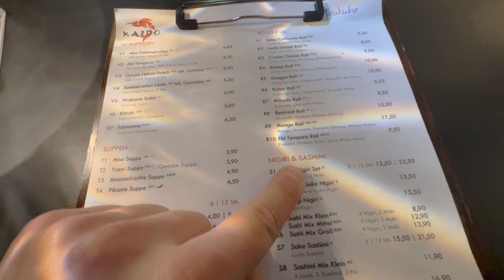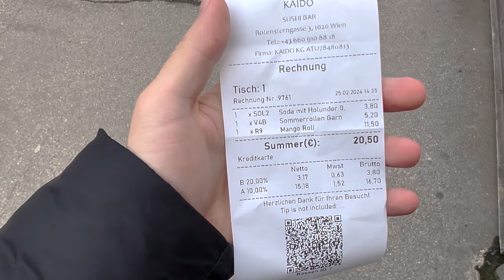342. WIENER DERBY ⚽ | 1. SIEG IM ALLIANZ STADION GEGEN DIE AUSTRIA!!!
Video Link:

 • Dizaro - All U Need (Vlog No Copyrigh...